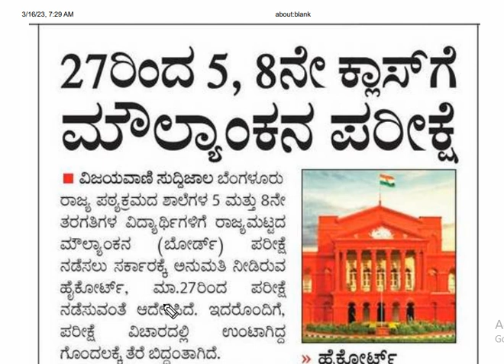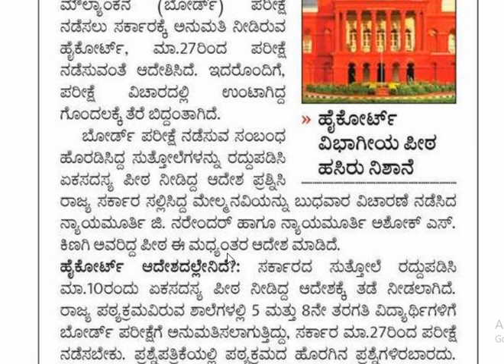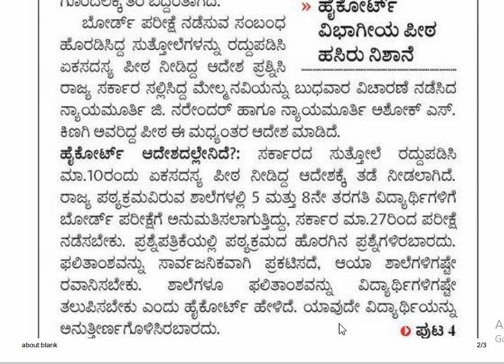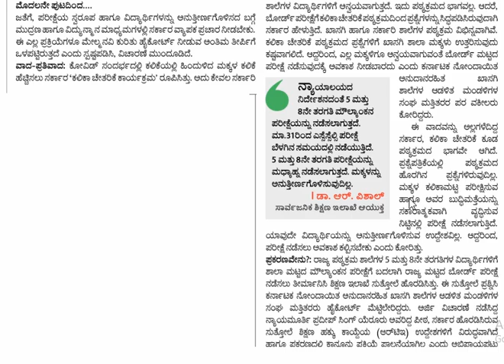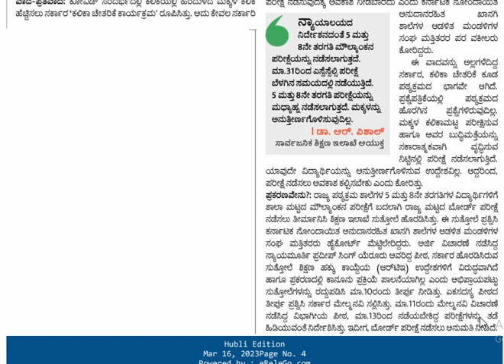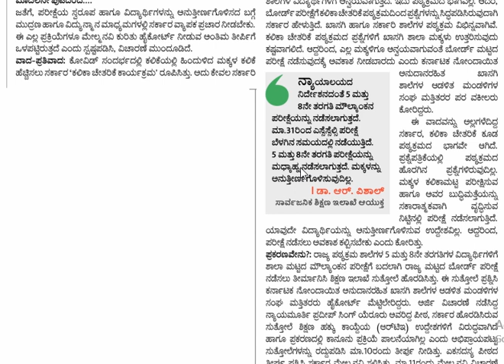5 & 8 th Exam permission by high court|exam starts on 27-03-2023 ಮೌಲ್ಯಾಂಕನ ಪರೀಕ್ಷೆ ಹೈಕೋರ್ಟ್‌ ಅನುಮತಿ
ಈ ವಿಡಿಯೋದಲ್ಲಿ 5 & 8 ನೇ ತರಗತಿಯ ಮಕ್ಕಳ ಮೌಲ್ಯಂಕನ ಪರೀಕ್ಷೆಗೆ ನ್ಯಾಯಾಲಯ ಅನುಮತಿ ನೀಡಿದೆ ಇಲಾಖೆ ಸ್ಪಷ್ಟೀಕರಣದ ಬಗ್ಗೆ ತಿಳಿಸಲಾಗಿದೆ